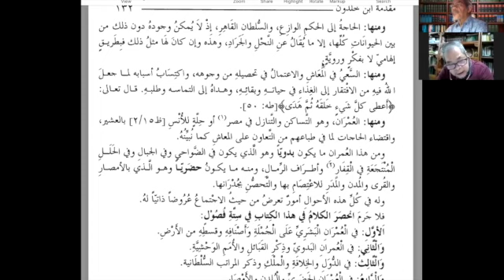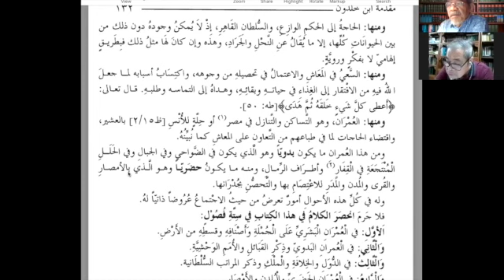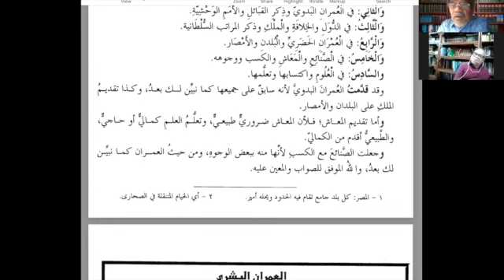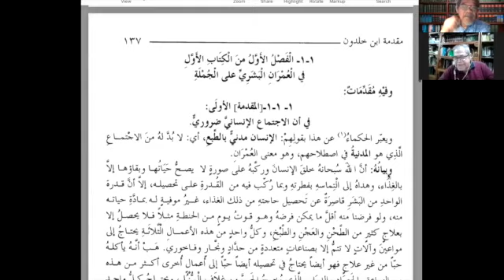Bacaan Kitab Muqaddimah Ibn Khaldun (6)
Kuliah pada minggu ini di adakan pada waktu malam

Tarikh: 23 September 2021 (Khamis)
Waktu: 9:00 - 10:00 Malam
Platform: ZOOM (link yang sama setiap minggu)

👥 Dibimbing Oleh
1. Prof Emeritus Dato Dr Mahmood Zuhdi Hj Ab Majid
2. Dr Mohamad Kamil Hj Ab Majid

Mohon hebahan dan sebaran.
Terima kasih